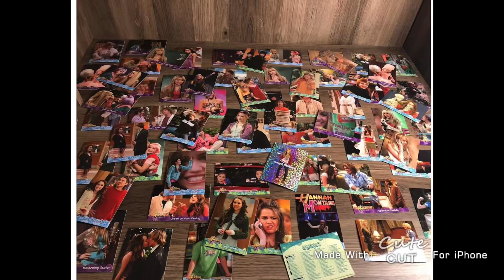Miley Emily Mitchel Jason Billy Ray Moises Miley Lilly Oliver Jackson Rico Robby Hannah Montana